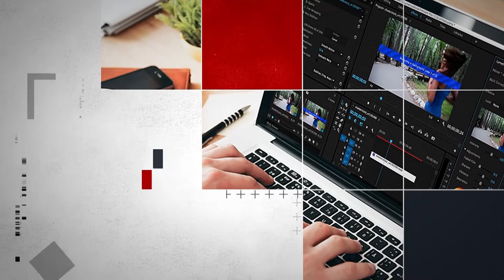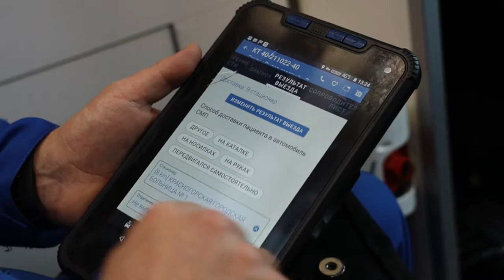Один день из жизни врача скорой помощи. 25.11.2021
На планшет врача анестезиолога-реаниматолога Алексея Шишина поступает срочный вызов. Бригада скорой только что доставила человека с сердечным приступом в больницу и тут же снова отправляется на помощь к очередному пациенту в другую часть города.